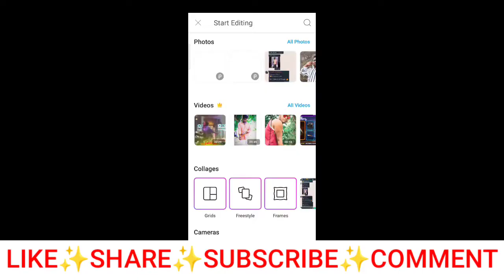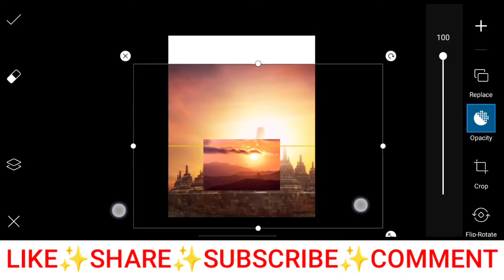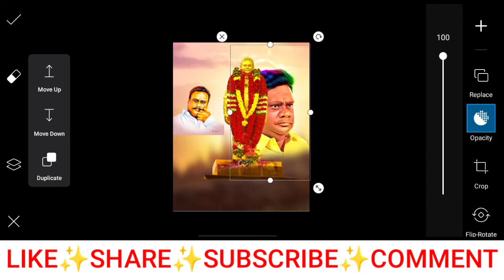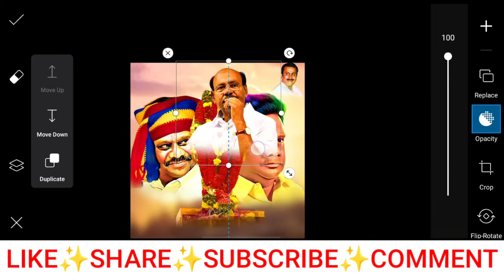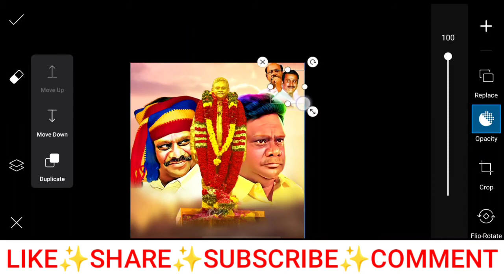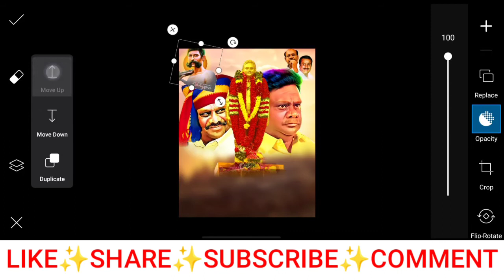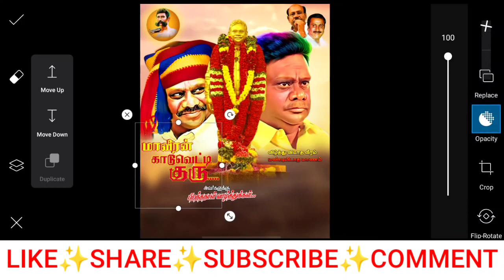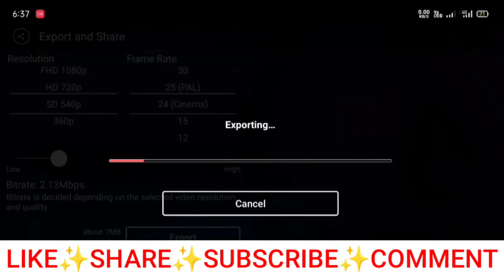KADUVETTIGURU //BIRTHDAY BANNER //EDITING IN PICSART// TAMIL TUTORIAL//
HI NANBA.
how to create a birthday banner editing in picsart tamil tutroil very easy method friends learn to try it friends and subscribe pannuga friends and support pannuga friends like pannuga share pannuga comment pannuga friends.
________________👍 LIKE_______________
________________🔄 SHARE_____________
________________💬 COMMENT__________

👉LC Life Creation
Editing only.

            ❤ ❤ வாழ்க வளமுடன்❤❤